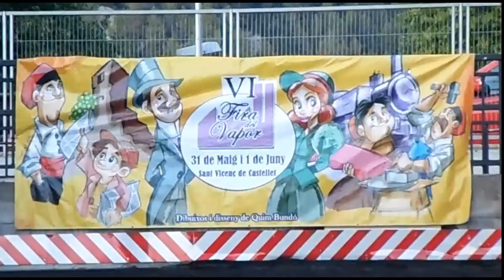Fira del Vapor 2014 Sant Vicenç de Castellet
He aqui el video que hice sobre la feria del vapor, lamento que sea todo tan rapido pero tenia una gran cantidad de video y si los dejaba todos a velocidad normal me hubieran ocupado 1 h!! Aun así espero que os guste.